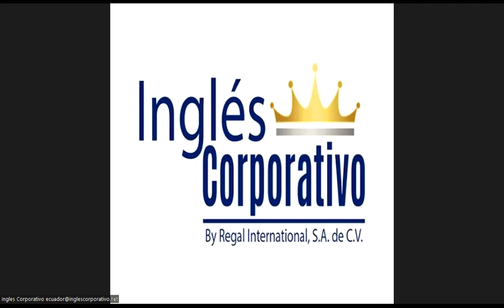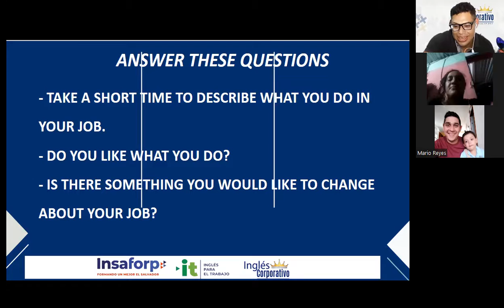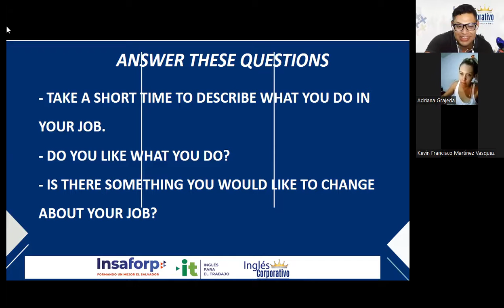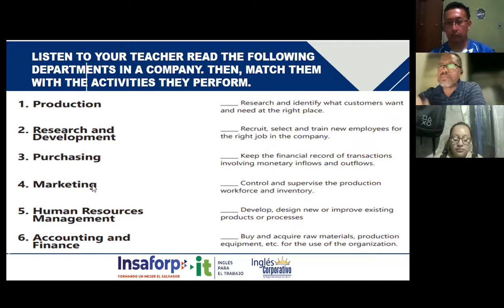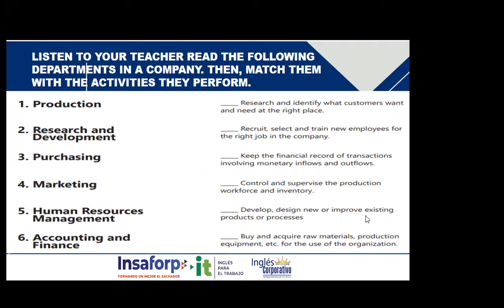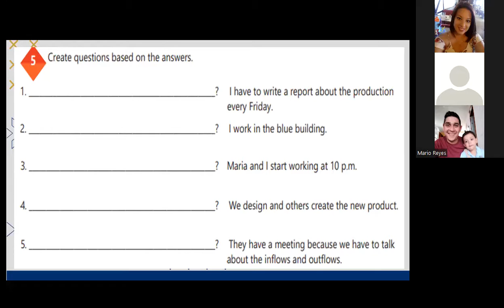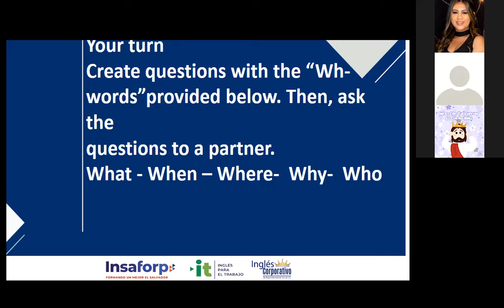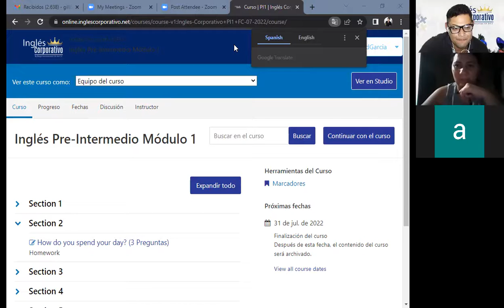Ingles corporativo-07-07-2022- Simple present Wh - question words